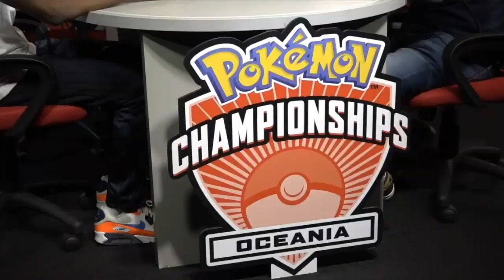2020 Pokémon Oceania International Championships VGC Top 8 - Eric Rios vs Marco Silva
2020 Pokémon Oceania International Championships Masters VGC Top 8, Eric Rios vs Marco Silva.